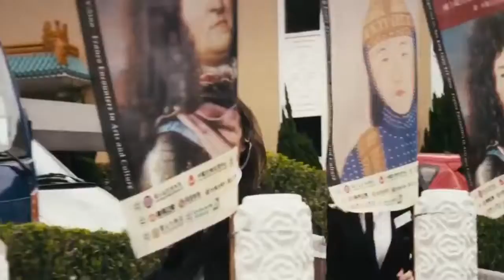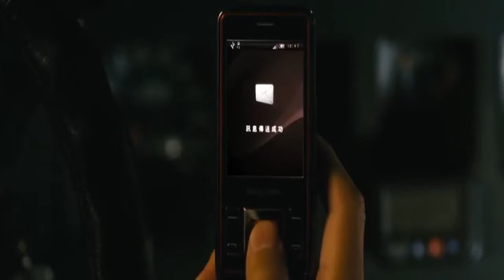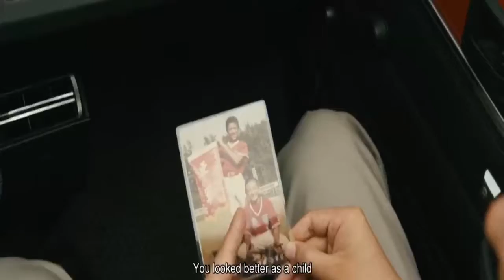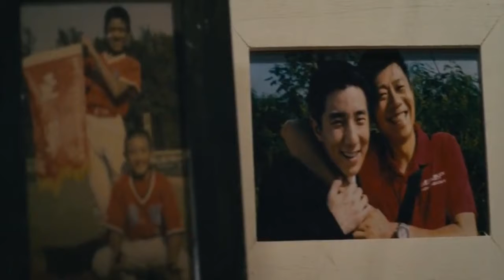Full Action HD Hindi Dubbed Movies 2019 19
New Hollywood Hindi Dubbed Films NOW

Hollywood in hindi 2019
Hollywood Dubebd In Hindi 2019
Dubbed in Hindi 2019
Dubbed In Urdu 2019
Latest Dubbed hindi Movies 2019